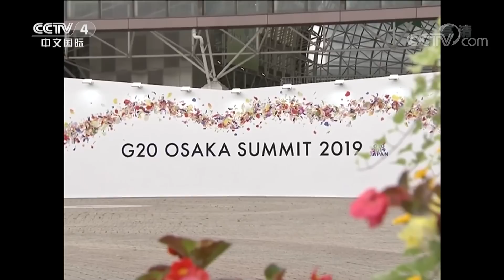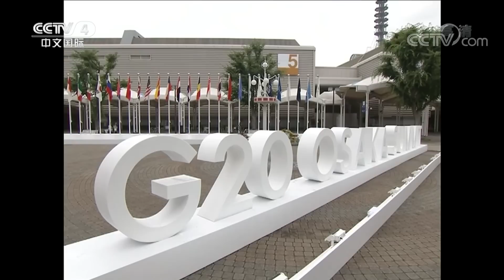[中国新闻] 不畏浮云遮望眼——习近平主席出席二十国集团领导人大阪峰会综述 | CCTV中文国际